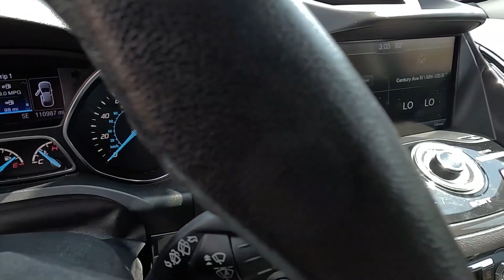Used 2014 Ford Escape 4WD 4dr Titanium SUV For Sale In St. Paul, MN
Please visit Jackson Auto East to view this Used Black 2014 Ford Escape 4WD 4dr Titanium for sale in St. Paul, MN.

Stock# 7980

Description:
2014 Ford Escape 4WD 4dr Titanium
Deep Tinted Glass
15.1 Gal. Fuel Tank
2 12V DC Power Outlets
2 12V DC Power Outlets and 1 120V AC Power Outlet
2 LCD Monitors In The Front
3.51 Axle Ratio
390w Regular Amplifier
4-Way Passenger Seat -inc: Manual Recline and Fore/Aft Movement
4-Wheel Disc Brakes w/4-Wheel ABS, Front Vented Discs, Brake Assist and Hill Hold Control
Air Filtration
Airbag Occupancy Sensor
Analog Appearance
Auto On/Off Aero-Composite Halogen Headlamps w/Delay-Off
Automatic Full-Time Four-Wheel Drive
Back-Up Camera
Body-Colored Front Bumper w/Metal-Look Rub Strip/Fascia Accent
Body-Colored Power Heated Side Mirrors w/Convex Spotter, Manual Folding and Turn Signal Indicator
Chrome grille
Chrome Side Windows Trim
Clearcoat Paint
Compact Spare Tire Mounted Inside Under Cargo
Compass
Driver Knee Airbag
Driver Seat
Fixed Rear Window w/Fixed Interval Wiper, Heated Wiper Park and Defroster